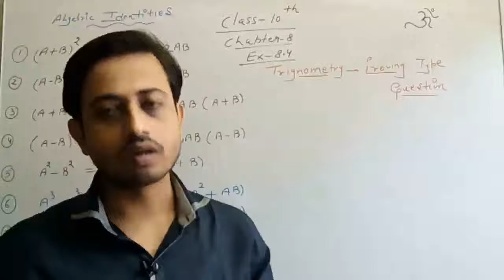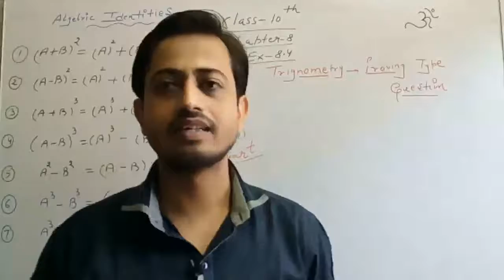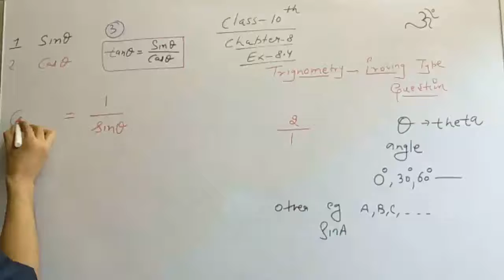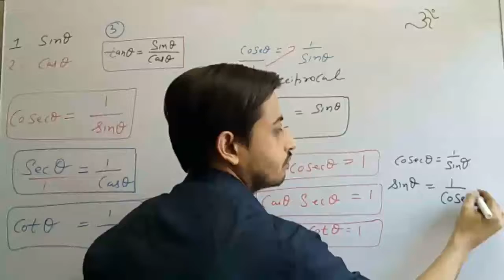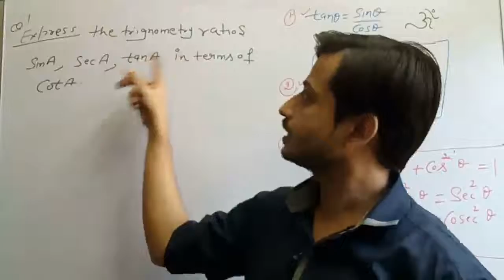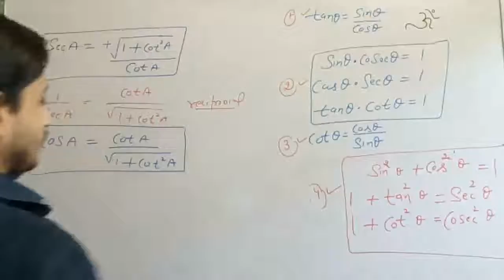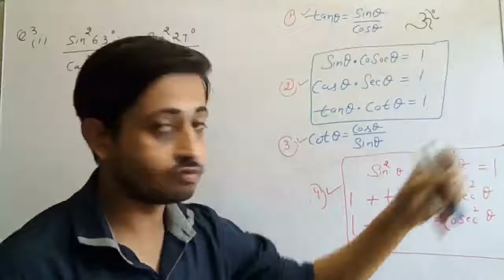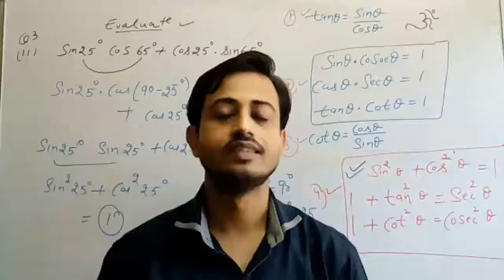Class 10th maths chapter 8 ex 8.4 trigonometry complete in a single video part - 2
Learning a without cramming with easiest explanation maths class easy NDA JEE #12 #10